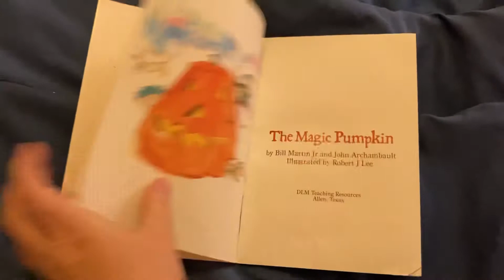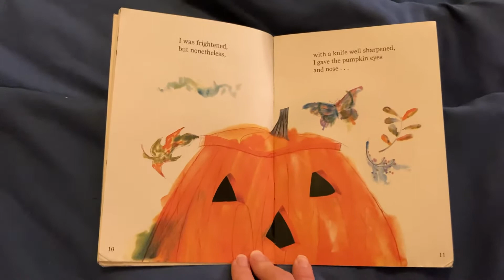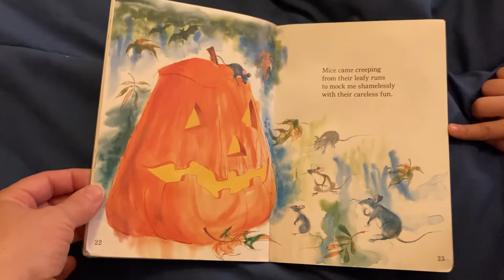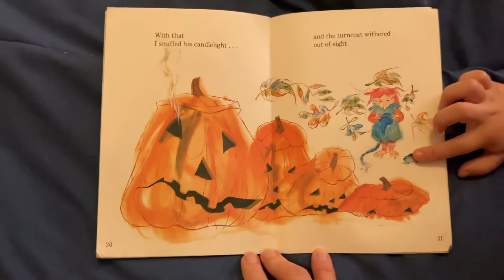The Magic Pumpkin by Bill Martin Jr. and John Archambsult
A Halloween story.